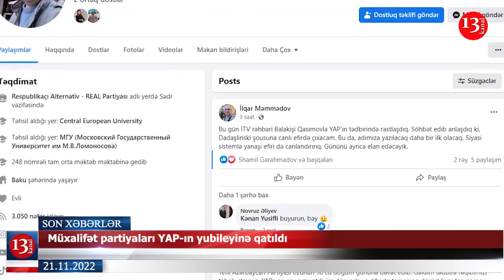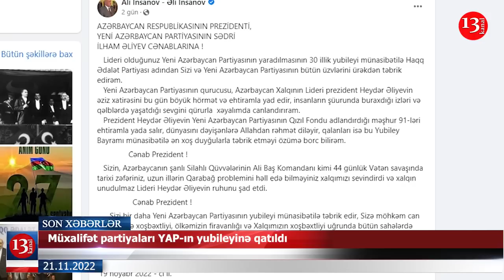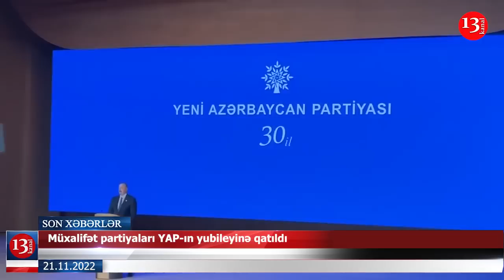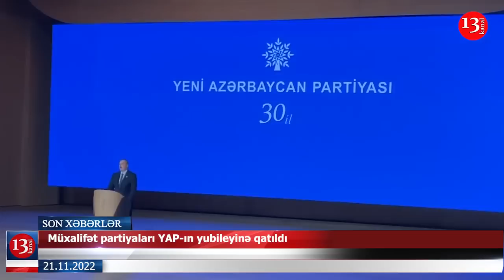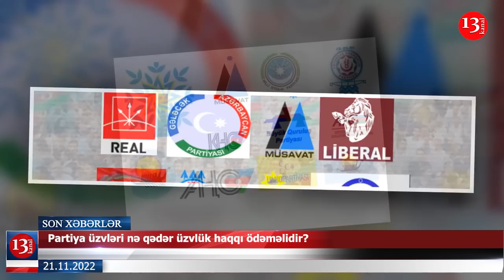İsraildən Rusiyaya nota; Ərdoğandan yeni əməliyyat xəbərdarlığı; Erməni postunda təxribat-XƏBƏRLƏR